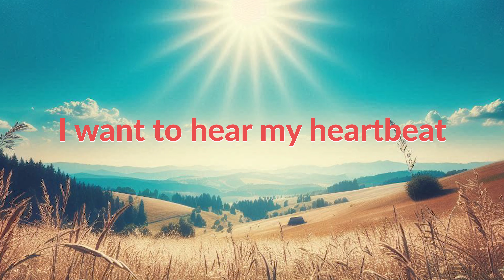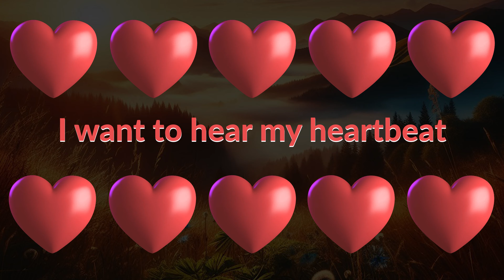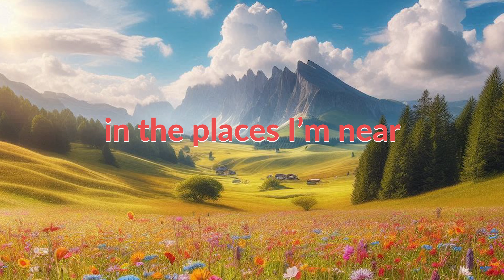I Want To Hear My Heartbeat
A song celebrating the love of being in an unspoiled, natural environment away from the big city noise and pollution. Music, lyrics, and orchestration by Matt Nichols.